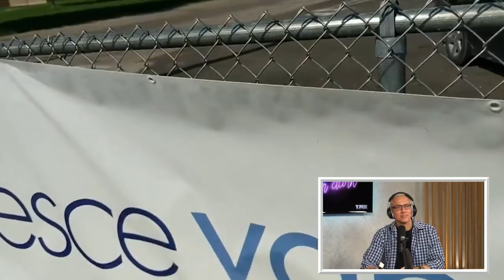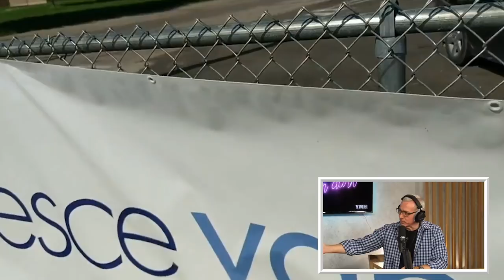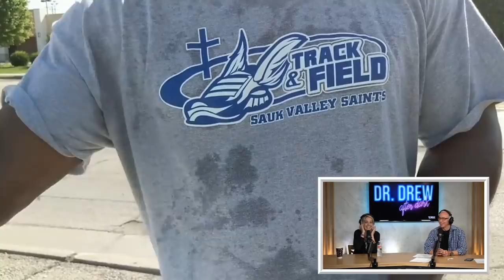Dr. Drew After Dark w/ Jessa Reed | Ep. 28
Jessa Reed is a stand-up comic who also hosts the popular podcast, "Soberish." You may also recognize her from her viral, "This Is Not Happening" story.  Today she joins Dr. Drew, and what a time we had! Jessa goes into her history with addiction, trauma, relationships and more! Get ready for some fun alien stories that Jessa swore she wasn't going to tell! We watch some entertaining clips of an angry vape dad and an Irish bar patron. PLUS, we answer some of your questions about addiction! A truly fascinating conversation between a former habitual drug user and an addiction specialist!

to claim your special Back to School offer!
- Try Hims for a month today for just $5 by visiting